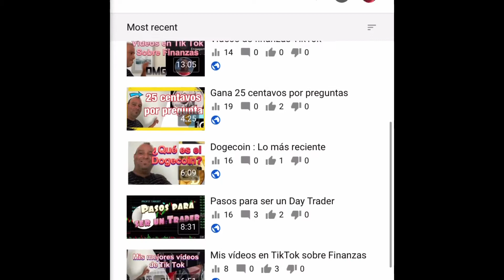Tercer Mes en YouTube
Mostrando mes a mes como vamos creciendo y como puedes hacerlo tu también